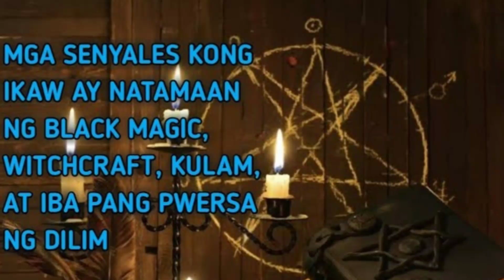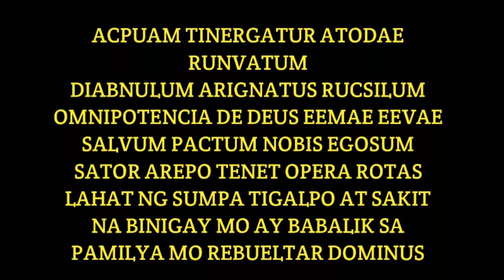Ibalik ang Kulam, Barang, Palipad hangin sa may gawa | lihim na karunungan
Kong natamaan kayo ng kum, barang, tigalpo at iba pang itim na mahiha ay mainam po na bigyan itong pansin at dapat lang na ibalik ito sa nagbigay gamitin po ang orasyon na ito.

 Senyales na ikaw ay natamaan ng kulam, barang, tigalpo, witchcrft, at iba pang kapangyarihang dilim.